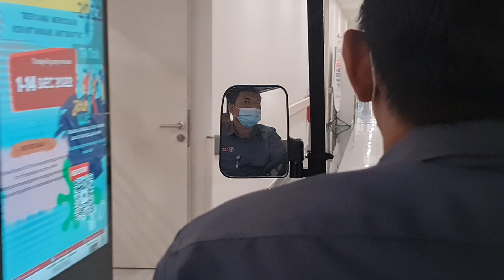SR Buggy Hospital Sultan Abdul Aziz Shah UPM